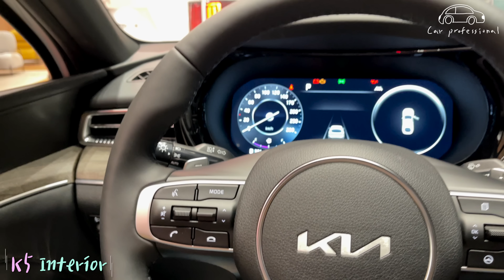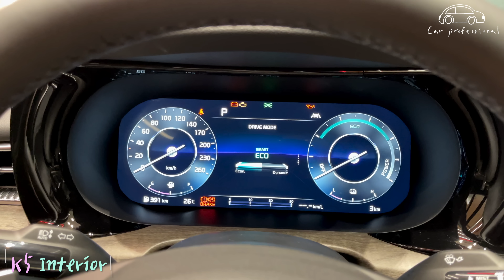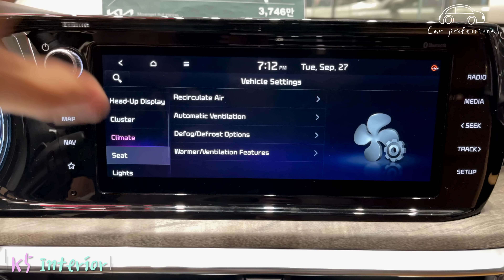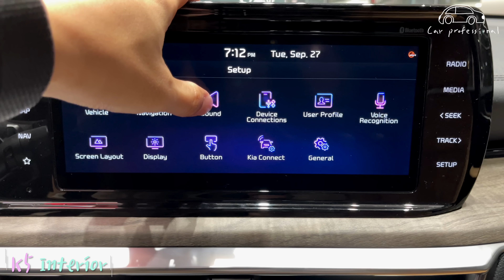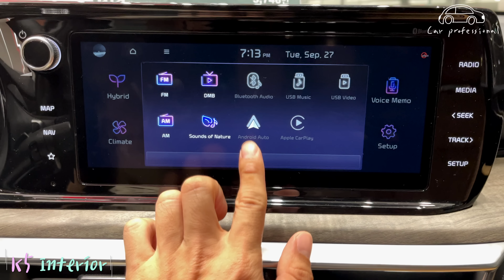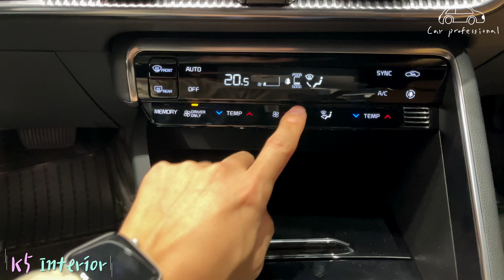2023 The New K5 Hybrid Exterior & Interior First Look.(4K)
2023 The New K5 Hybrid Exterior & Interior First Look.(4K)

1. Basic application of black high-grosy garnish whole trim

2. Noblesse
  - Basic application of rear seat side manual sun curtain

3. Signature
  -Navigation default applied

4. Hybrid
-Noblesse abnormality front radar installed as a basic
- Basic application of smartphone wireless charging system all trims
-Added smart cruise control, forward collision prevention assistance
-Delete Solar Loop Options

4. Black-fit option available
-18 inch front machining wheel
-Black High-Grossy Rear Spoiler Mounted
- Suede headlining
- Suede A and B fillers
-Hairline Pattern Garnish

*Slightly change emblem, hybrid emblem change

0:00 Exterior walkaround
2:09 Front Seat
4:09 Infotainment Screen
6:19 Center fascia
9:02 Passenger compartment
10:01 Rear window curtain
10:23 Rear Seats
11:40 Cargo Space
12:00 Outro

New Car🚗 Review Channel.